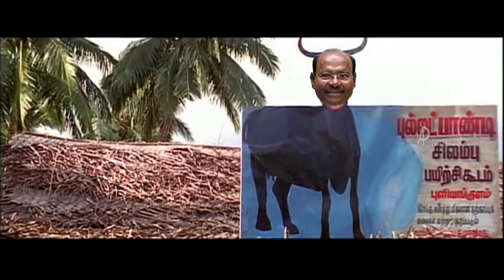Ramadoss Ahaan | ராமதாஸ் ம்.. ஆ... ஆஹா... Troll Part 03